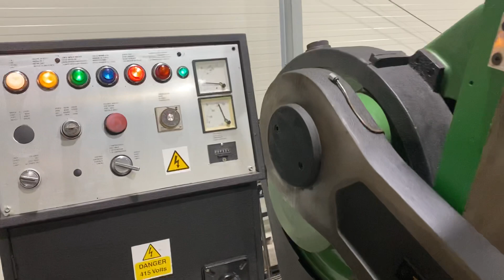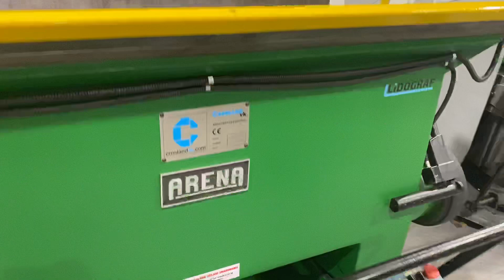Tosi Arena 190x125cm die cutter